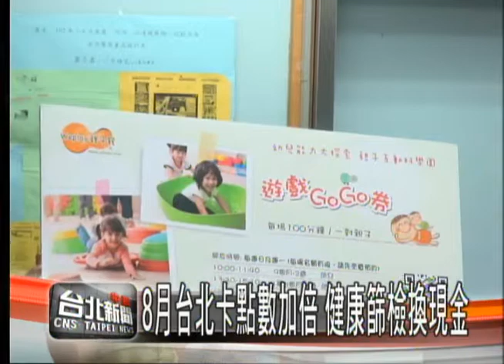8月台北卡點數加倍 健康篩檢換現金